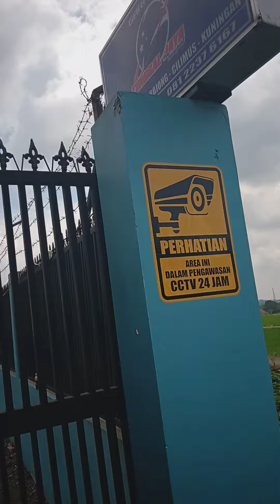beli aksesoris stiker di tunggal jaya kuningan